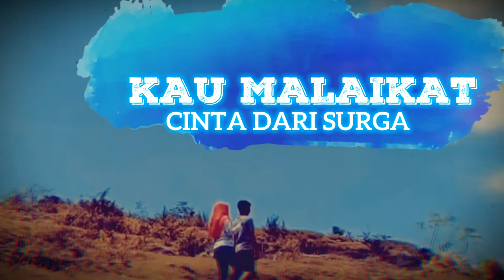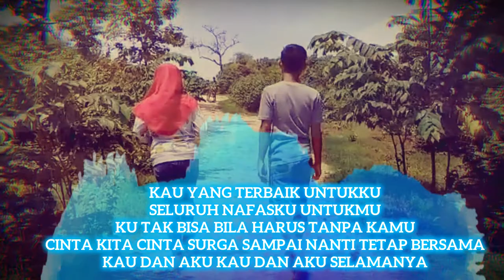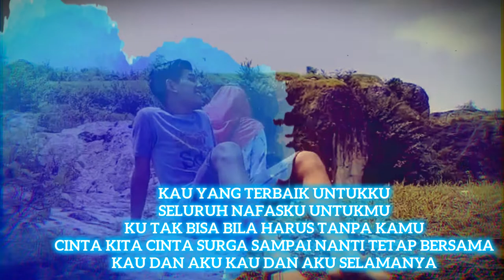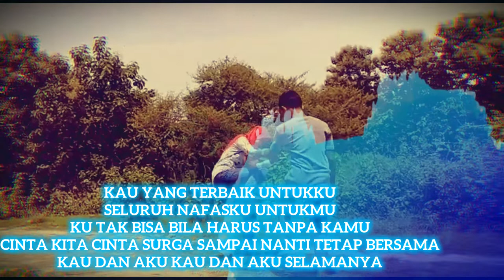SMAKED#XI IBB# CINTA SURGA #2019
Judul : cinta surga
Musisi : Aurel Rassya

Nama kelompok
1). Bagus Ridda b (03)
2). Fajar Kurniawan (07)
3). Nur Khofifah (16)
4). Rahmawati (19)
5). Ryan Scully s (20)

Mohon maaf kalau video kurang bagus karena kelompok kami sudah melakukan yang terbaik.